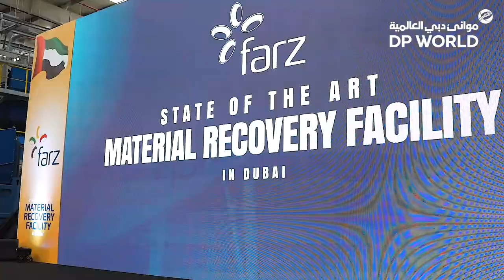The Grand Opening of FARZ in Jafza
FARZ celebrated the grand opening of their state-of-the-art material recovery facility in Jafza. H.E. Dr. Thani bin Ahmed Al Zeyoudi, Minister of Climate Change and Environment of the UAE, and Sultan Ahmed bin Sulayem, Group Chairman and CEO, DP World attended the opening